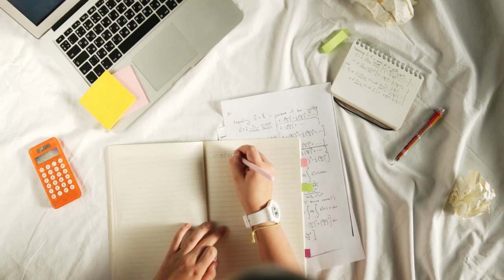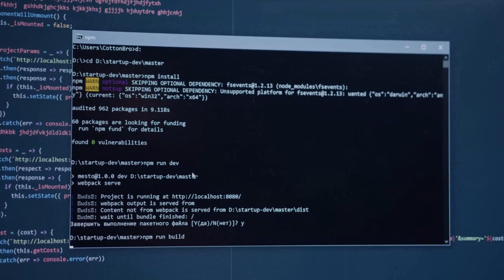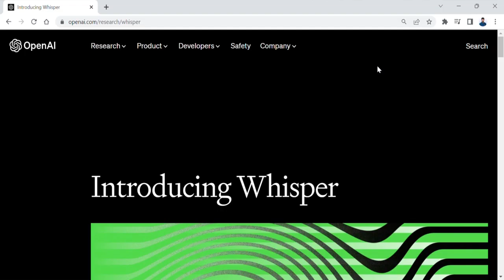Jobs that will be replaced by AI - FIND OUT IF YOU'RE SAFE! 🤯😮| S Quotient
Are you concerned about the possibility of your job being taken over by artificial intelligence (AI)? If so, you're in the right place. In this video, we will discuss 7 jobs that will be replaced by AI, and the reasons behind it. Make sure to watch until the end to find out if your job is at risk of being replaced by AI in the near future.

🙋‍♂️ Who am I:
I am all about sharing street-smart ideas on how to effectively manage time & finances. I am also here to guide my audience on how to build a career in tech, finance, and consulting. Covering videos on tips, tactics & strategies on a career journey and effectively managing time and finances. Sounding up your alley?

chat gpt taking jobs | chatgpt jobs